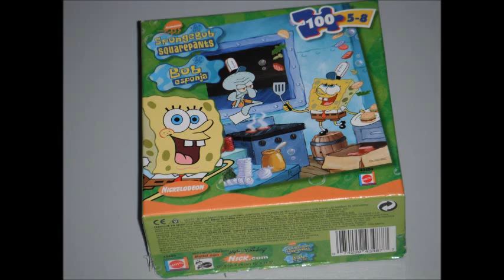100 piece spongebob puzzle solves itself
every time i attatched two pieces
i took a pic